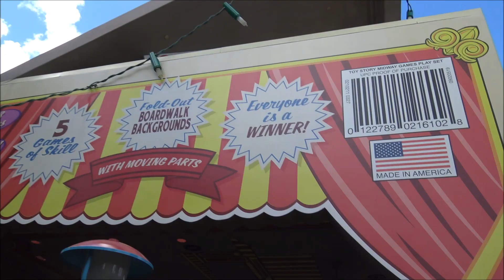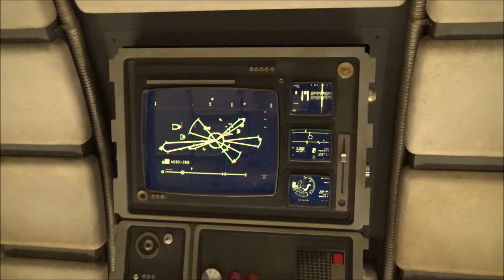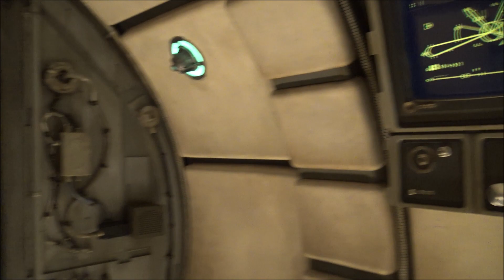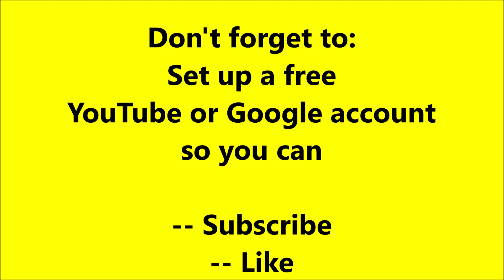Low Crowds and Short Wait Times at Disney's Hollywood Studios!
Yes, you read that right!  Join us at Disney's Hollywood Studios as we experience low crowds and short wait times during the COVID pandemic!

Our day here was so much fun and we loved being able to do so many rides with really short wait times.  It was also great to focus on the finer architectural details of different parts of the park, including Galaxy's Edge.  The low crowds actually made this day very relaxing and more enjoyable than during previous trips there!

Don't forget to:
Set up a free
YouTube or Google account

Thursdays and Sundays

(and NOW super-sized with extra weekdays too!!)

for new Episodes of
Jen and Joe on the Go!